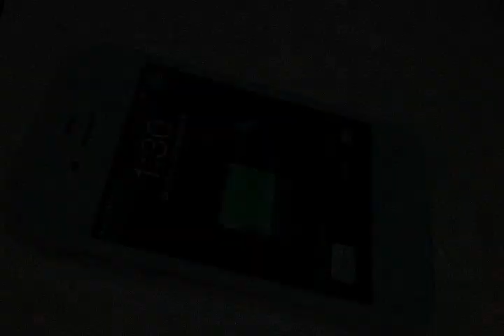iPhone Makeover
Fixing an iPhone again.